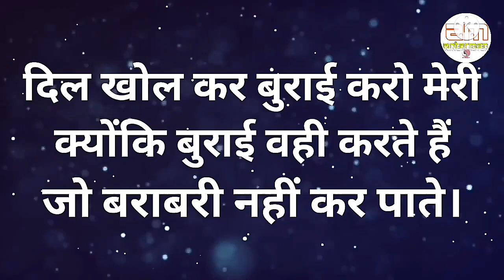यहां हर चेहरे पर नकाब होता है||Powerful motivational speech hindi video